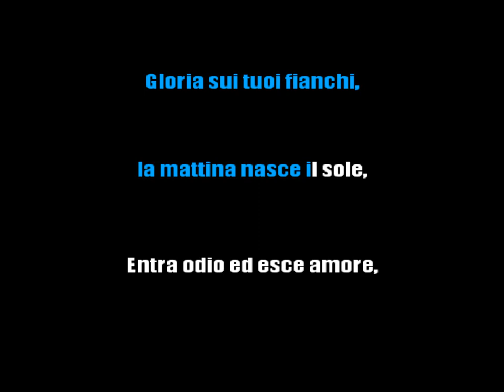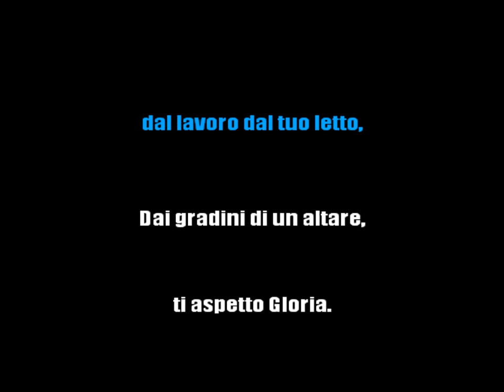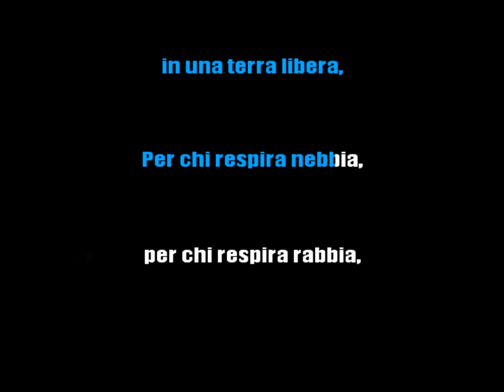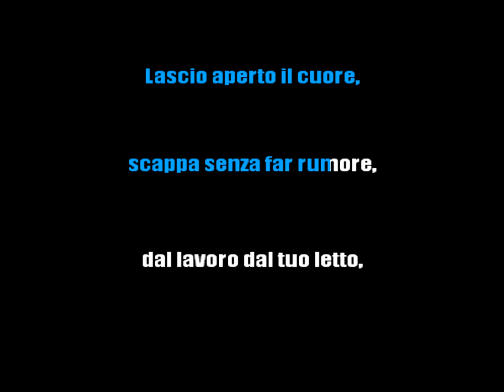Umberto Tozzi - Gloria - Karaoke Strumentale 🎤